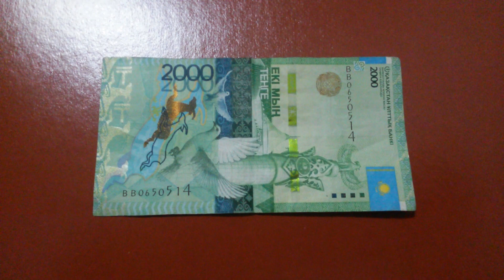БАНКНОТА 2000 ТЕНГЕ № серии ВВ0650514 на коричневой поверхности 30-ого Января - ДЕНЕЖНЫЙ ПОТОК